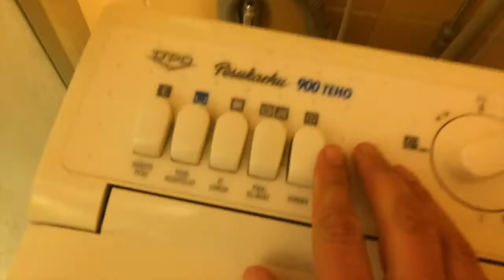Näin menetin My Day -neitsyyteni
Olipa kerran ke 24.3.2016, jolloin kuvasin ensimmäisen my day -videoni. Vietin mm. tunteja kotitoimistolla, kävin parturissa, nautin serkkulounaasta, istuin pitkän palaverin ja jännitin mun ekaa Tubecon-workshoppia.  Iina-Katariina sanoo videolla, että MyDay saa olla tylsääkin, kunhan se on aitoa. Siihen pyrin, kiitos neuvoista!